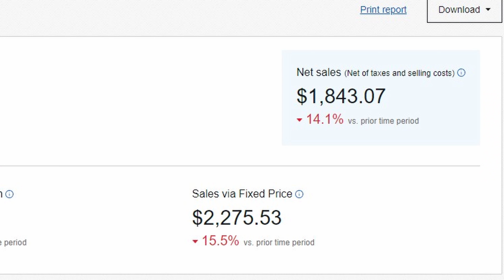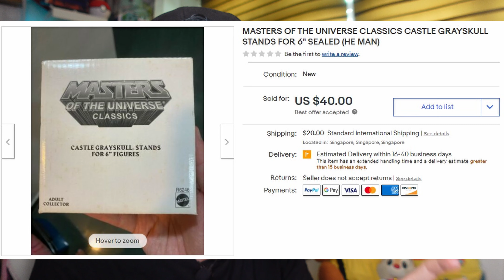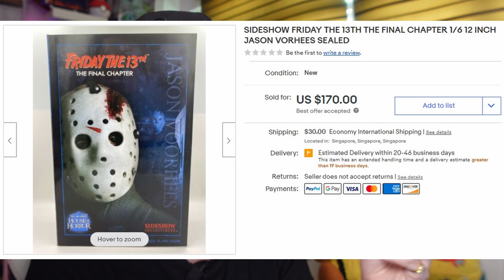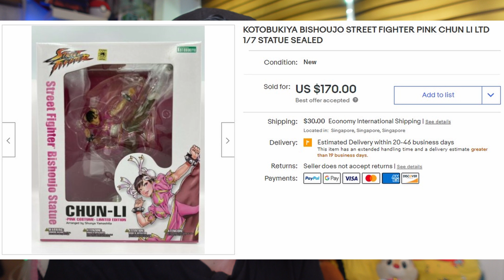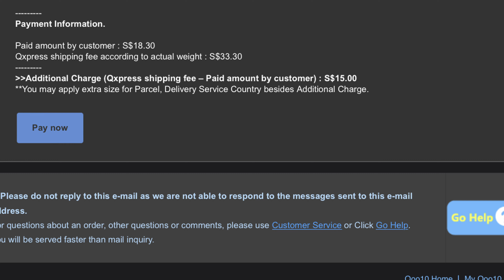Qxpress Shipping To Japan Is EXPENSIVE! | What Sold On Jan 2022 Week 4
And yes we will also gossip and talk about what is happening in Singapore too!

I not only create reaction videos, we do unboxing, vlogs, adventures, basically anything Munk Munk and family are interested in, and would like to share with the world! one baby step at a time!

Support Us! Buy Us A Coffee!

Music from NIL